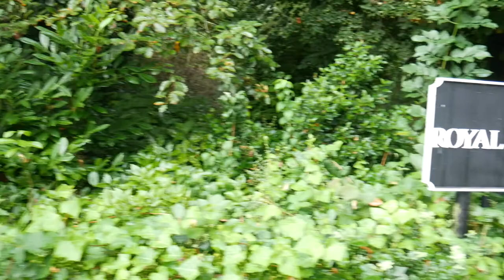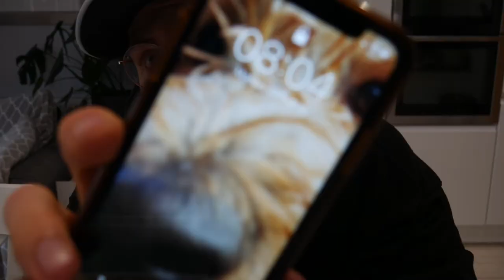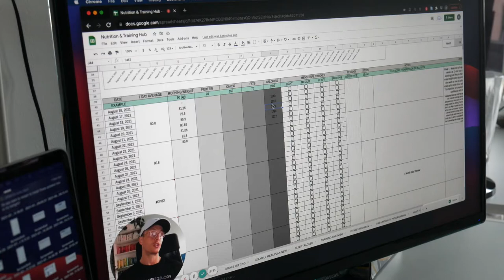FULL DAY OF EATING 1750 CALORIES | Natural Bodybuilder | Project Sparkes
A full day of eating on 1750 calories.